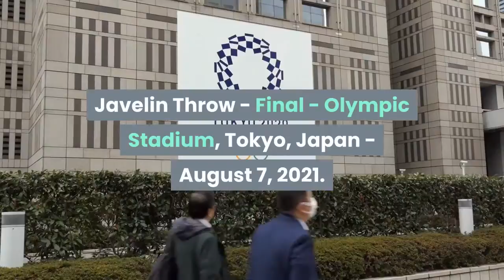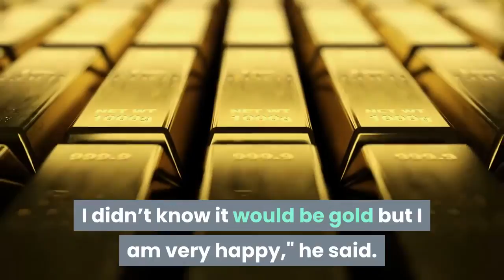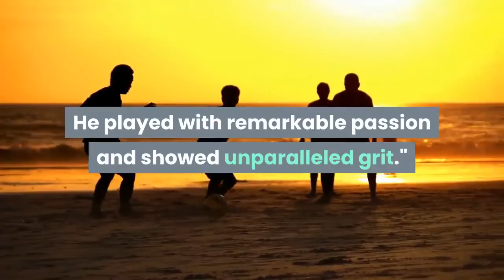Athletics Chopra wins historic javelin gold for India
Tokyo 2020 Olympics - Athletics - Men's Javelin Throw - Final - Olympic Stadium, Tokyo, Japan - August 7, 2021. Neeraj Chopra of India celebrates with his national flag after winning gold REUTERS/Kai PfaffenbachTOKYO, Aug 7 (Reuters) - Neeraj Chopra won the men's javelin on Saturday with a best throw of 87.58 metres to claim an historic first Olympic athletics gold medal for India. The Czech Republic's Jakub Vadlejch won silver with 86.67 metres and Vitezslav Vesely claimed the bronze with 85.44. Chopra, the 2018 Commonwealth champion, seized the lead with a throw of 87.03 on his first attempt, a distance no other competitor achieved during the final, winning India's first gold of the Tokyo Games as his overjoyed team mates and coaches watched from the stands. With medals assured, Vadlejch and Vesely attempted to reach the top of the podium on their final throws but each fouled."It feels unbelievable," said Chopra. "This is our first Olympic medal for a very long time, and in athletics it is the first time we have gold, so it's a proud moment for me and my country."With a best throw of 86.65 in his qualifying round, Chopra knew his Games were on the right track this week but never considered the gold a sure thing."In the qualification round I threw very well so I knew I could do better in the final. I didn’t know it would be gold but I am very happy," he said. Chopra became only the second Indian to win an individual Olympic gold medal after Abhinav Bindra won the 10-metre air rifle event at the 2008 Games."Your performance has further elevated what has been evident throughout the Games -- that our athletes are not only capable of going toe to toe with the best, but are firmly establishing ourselves as the favorites," Bindra wrote on Twitter."Our first individual gold might have taken over a century to come, but the comparatively miniscule time taken for you to bring home the second is a solid indication that we, as a sporting nation, are on the rise."Chopra's win prompted celebration among his compatriots -- including India's Prime Minister Narendra Modi."History has been scripted at Tokyo!" Modi wrote on Twitter. "The young Neeraj has done exceptionally well. He played with remarkable passion and showed unparalleled grit."The evening was a disappointment for Germany's Johannes Vetter, a favourite for the podium as the only competitor in the final to have thrown over 90 metres. He finished ninth with 82.52. Reporting by Amy Tennery in Tokyo, editing by Mitch Phillips, Ed Osmond and Clare FallonOur Standards: The Thomson Reuters Trust Principles.